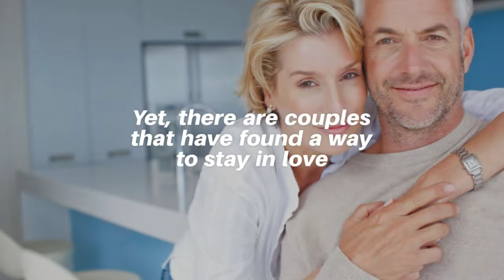Dancing in the Kitchen by Debbie Cunningham Official Book Trailer -Xpressvideos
Dancing in the Kitchen is a lighthearted, yet honest look at what it takes to build lasting love in marriage, even through adversity.

Available to order wherever Book/E-Books are sold

As a Jazz recording artist, Debbie Cunningham has entertained couples with songs of love and romance for more than a decade. Married to her high school sweetheart for more than thirty years and unwilling to sit idly by while divorce rates climb in today's society, she began writing songs about the journey of committed love and her latest album, A Million Kisses, emerged. That writing led to her search for and glean wisdom from married couples who had gone through hard circumstances and stayed together, all to provide hope for other couples in their journey of making love last.

In Dancing in the Kitchen, Debbie shares her own marriage experience through seasons of grief and her daughter's unexpected health issues, weaving in stories of other couples who have stayed together through infidelity, terminal illness, loss, infertility, addiction, and, in an unusual twist, even the journey of an arranged marriage. These couples have found connecting points that allowed them to stay in love and defeat the rising divorce statistic. Ultimately, every married couple has seasons of struggle, which can either bring a couple together or push them apart. With lighthearted candor, Dancing in the Kitchen reveals to readers how to cultivate connection with their spouse in the hard seasons and stay in love for a lifetime.

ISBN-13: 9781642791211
Publisher: Morgan James Publishing
Publication date: 05/07/2019